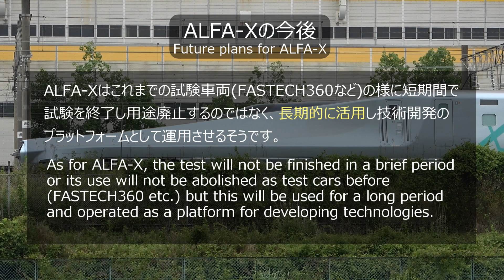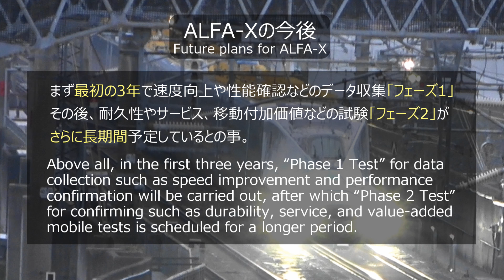東北新幹線 ALFA-X 迫力の高速通過と連結器・今後について ALFA-X Shinkansen bullet train high-speed test run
東北新幹線で時速360km/hでの営業運転実現の為開発された試験車両E956形ALFA-X(アルファエックス)は週二回を基本に仙台〜新青森間で試験走行を実施しています。
今回は主に二戸駅～仙台駅間(早朝)の高速走行試験映像となります。
岩手山をバックに走るシーンや、鉄道で一番長い「第一北上川橋梁」、また一ノ関駅付近での高速走行に加え、試験を終えたALFA-Xの姿を新幹線総合車両センター付近から撮影した映像です。
特に今回車両センターでは試運転時には見る事が出来ない連結器、運用離脱したE3系との並びなど珍しいシーンを撮影する事が出来ました。

また動画の最後にALFA-Xの今後の運用方法について簡単に触れています。
ALFA-Xはこれまでの試験車両とは異なるプロセスで試験が計画されているようで知らない方も多いかと思い、プレスリリースや関連書籍を参考にした情報を基に敢えて取り上げました。

岩手町 0:00
盛岡市 1:04
第一北上川橋梁 1:36
一ノ関駅付近 2:01
大崎市 4:05
仙台駅・発車メロディ 4:20
新幹線総合車両センター 6:04
ALFA-Xの今後・撮影地 8:36

The test vehicle Class E956 ALFA-X has been developed to realize an operation at 360km/h on the Tohoku Shinkansen line.
There are currently test runs being carried out normally twice a week between the Sendai and Shin-Aomori Stations.
There are also tests being carried out at a speed of 400 km/h.
This video is mainly a collection of high speed test run videos.
And the coupler,and a brief explanation of the future of ALFA-X.

The 10-car bullet train adopted different train shapes for the 1st car and the 10th car.
For the 1st car, Kawasaki Heavy Industries, Ltd. is in charge, making the length of the nose about as long as that of Series E5, and aims at suppressing its pressure waves at tunnel entry as well as ensuring enough space inside.
For the 10th car, Hitachi, Ltd. is in charge, making the length of the nose longer than that of Series E5, aims at improving its environmental performance by suppressing its pressure waves at tunnel entry.
Other various technologies will be also adopted and tested in the test runs.

※The environmental standards regarding noise are fixed by law in Japan.
No matter how high speed it is, it needs to meet the environmental standards regarding noise.
Therefore, the head shape of Shinkansen must be carefully designed.
The shape is designed in order to reduce the particular noise that is generated at the exit of a tunnel (tunnel micro air pressure).
Which shape of the 1st and 10th cars is better will be assessed through this test run.

※速度は下記動画の計測方法をもとに算出しています。
マジメな速度計測? 東北新幹線 くりこま高原駅 高速通過 Shinkansen speed measurement at Kurikoma-Kogen

東北新幹線 連結切離し6本と連続可動するステップ(E5系E6系盛岡駅) Shinkansen coupling and uncoupling

東北新幹線 ALFA-X 全開高速通過と空気抵抗板収納 ALFA-X Shinkansen air resistance plate

2020 新幹線 迫力の高速通過 衝撃の50連発! リニアL0系・ALFA-X etc… Shinkansen Bullet train high-speed passage collection

撮影機材 SONY FDR-AX45他

※All videos on this channel may not be copied without permission.